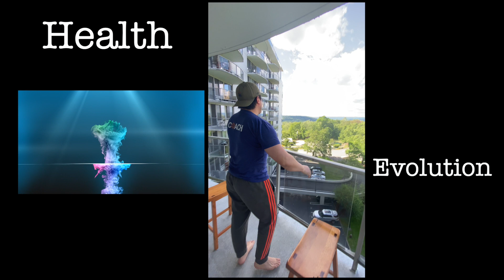2020 Summer No Gym Workouts with a view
This video is about Youtube no gym workout Challenge:  Daily Vlog